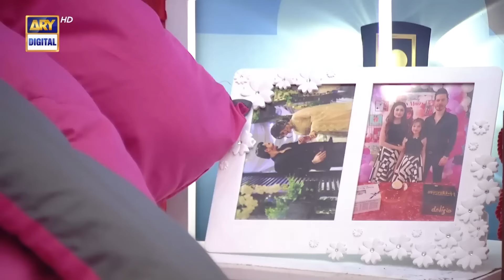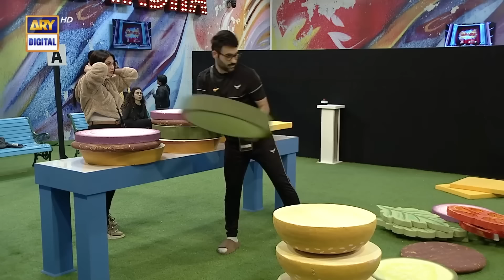Tamasha Season 2 | Episode 33 | Full Episode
Get ready for an exhilarating adventure in "Tamasha Season 2"! This highly anticipated season promises an array of even more daring tasks that will leave you on the edge of your seat. With 14 captivating contestants, each bringing their unique skills and personalities, the competition is fierce.And guess what? Your favorite Badshah, Adnan Siddiqui, will be hosting the show, adding his charm and wit to every episode. Brace yourself to be transported to another world filled with excitement, drama, and heart-pounding challenges!

Contestants:
Ali Sikander,
Amber Khan,
Adnan Hussain,
Danish Maqsood,
Neha Khan.
Zainab Raza,
Rana Asif,
Faizan Sheikh,
Junaid Niazi,
Aruba Mirza,
Michelle Mumtaz,
Nida Firdous,
Natasha Ali,
Omer Shahzad.